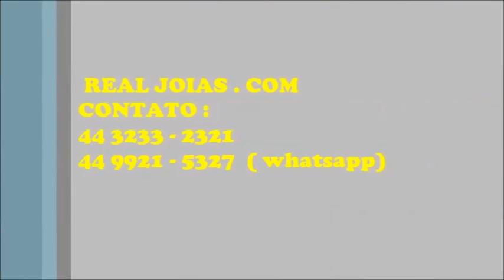Corrente de Ouro Masculina modelo grummet -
Dicas de como se inicia a junção de elos para montar uma corrente independente do modelo - a orientação de preparação do fio para chegar a este ponto da montagem já esta em outros videos no canal.A Real joias é um ateliê de joias que confecciona
suas joias a mão e assim tornando-se unica a sua criação.
Que ao longo deste tempo mudou a forma de trabalhar.
entrando em novos horizontes na internet e assim enviando
suas criações a lugares jamais imaginados atingindo a todos os estados do
 Brasil e ganhando o Exterior aonde já foram enviadas peças para os Estados Unidos,
Portugal,Inglaterra,Canadá.
Assim a Real joias vem abrindo portas com o SITE, FACEBOOK, BLOG INSTAGRAM e o grande influenciador aonde tudo começou que é o YOU TUBE.